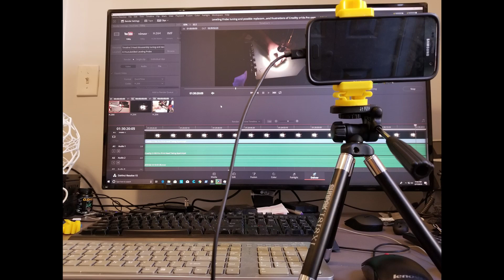Creality CR10S Pro bed bending and Truing, leveling probe, First Layer Flow and gap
For the last few days I have been trying to improve the quality of my creality CR10S PRO 3D printer printouts with a new heavy marble bed. I chose this bed so I can have the ability to prevent bed bending and maintain the same first layer gap in between the bed and the nozzle. The Creality Leveling Probe is a constant miss, and is quite difficult to dial in the proper first layer.